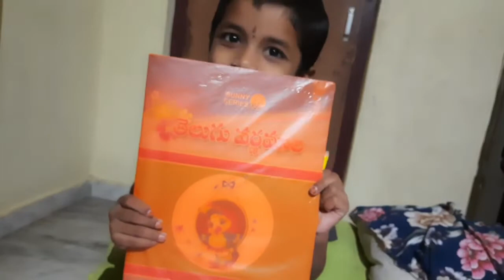స్కూల్ విషయాలు చెప్తున్నా రేవతి...|| MBBS చదవాలంటే ఇది రాయడం వస్తే చాలు 😍..రేవతి పాట వింటే ఇక అంతే..